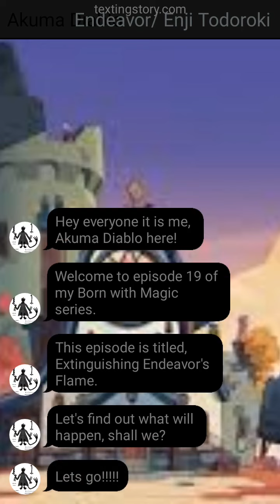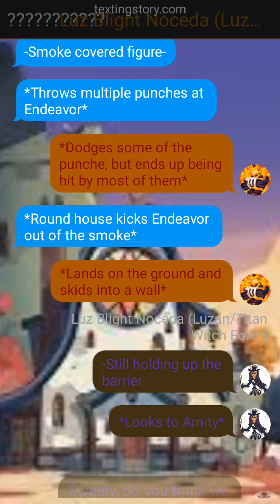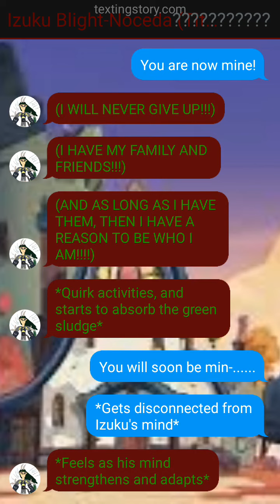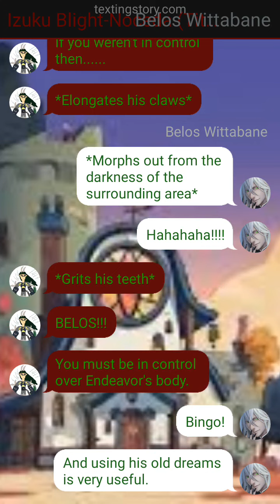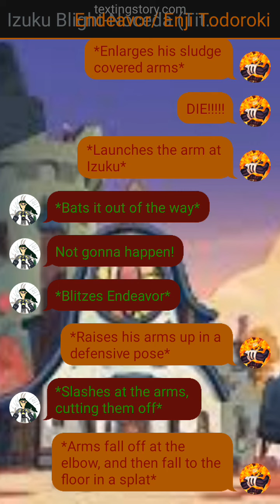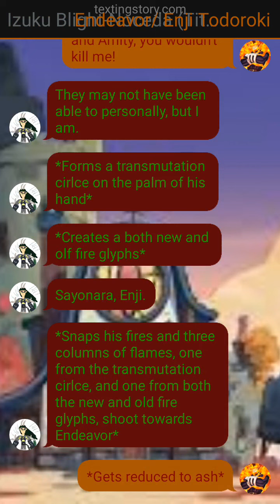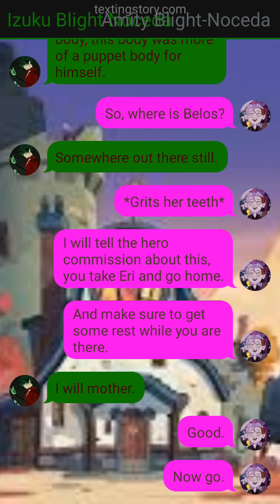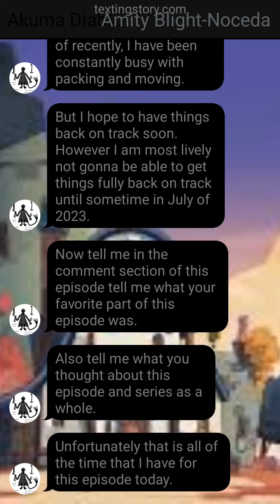Born with Magic Ep 19- Extinguishing Endeavor's Flame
This is the nineteenth episode of my Born with Magic series. This episode is titled, Extinguishing Endeavor's Flame.